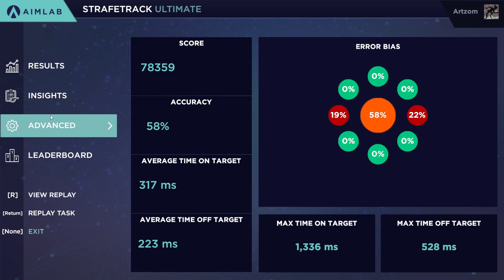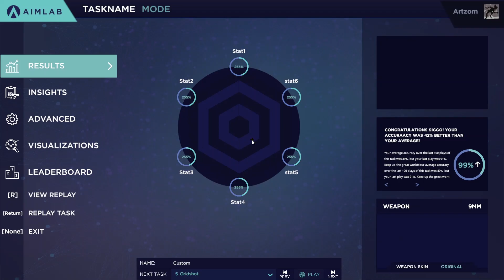#223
0:00 - Detection Ultimate
0:51 - Decisionshot Ultimate
2:01 - Strafetrack Ultimate
3:09 - Linetrace Ultimate
4:18 - Gridshot Ultimate